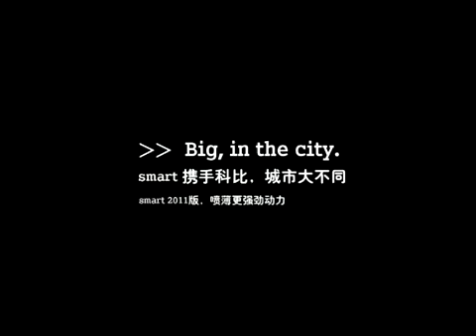Реклама Smart BRABUS.mp4